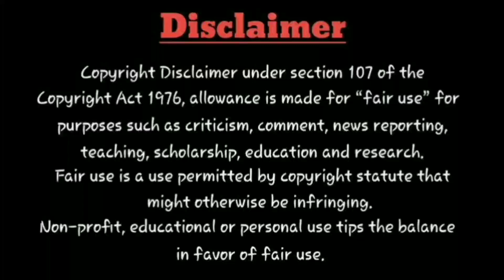Movie tYm: Kathar Basha Endra Muthuramalingam Movie Review & Roast😁, Muthaiah, Arya,Review & Ratings